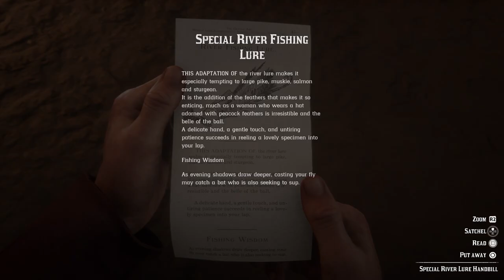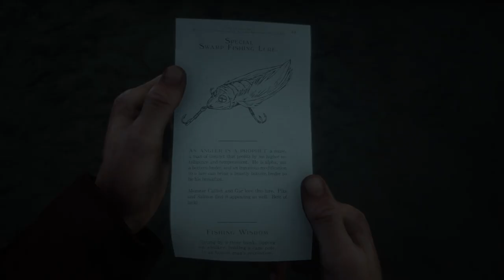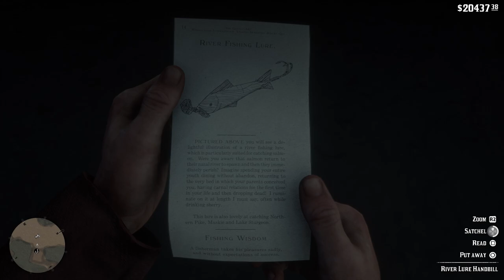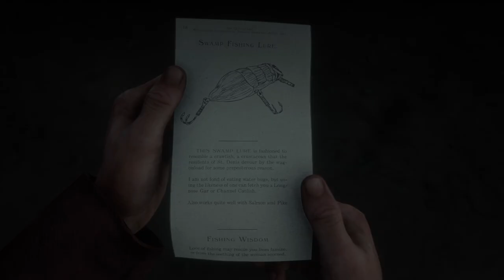Red Dead Redemption 2 - 100% Walkthrough Part 219 [PS4 Pro] – A Fisher of Fish (1/2)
In Part 218 of our Red Dead Redemption 2 100% Walkthrough we complete the stranger mission, A Fisher of Fish. Recorded on PS4 Pro.

Thanks for checking out my Red Dead Redemption 2 100% Walkthrough!